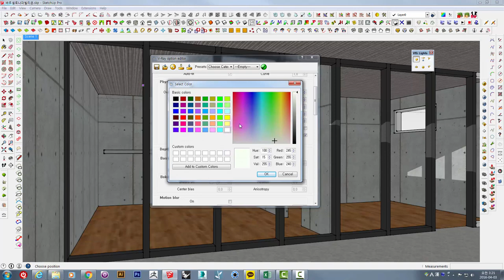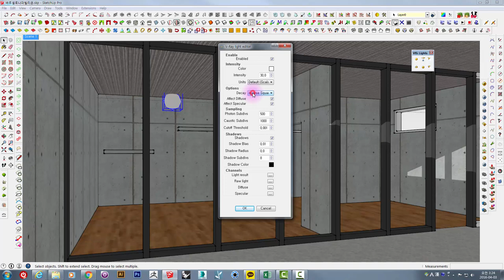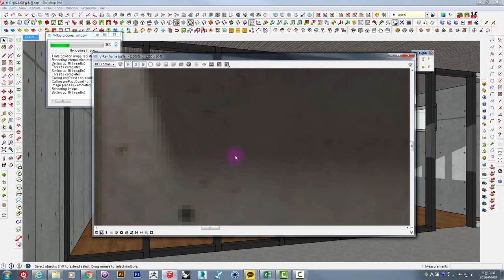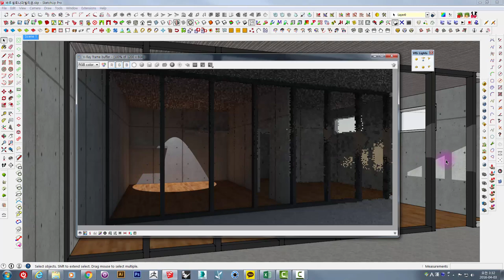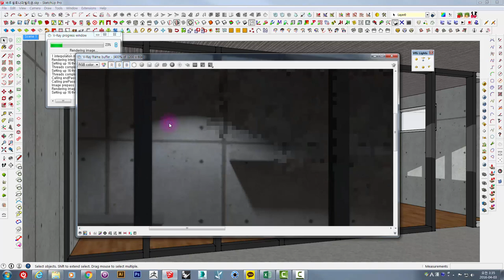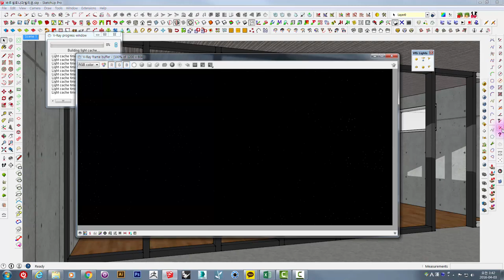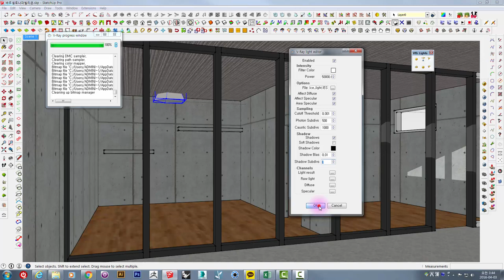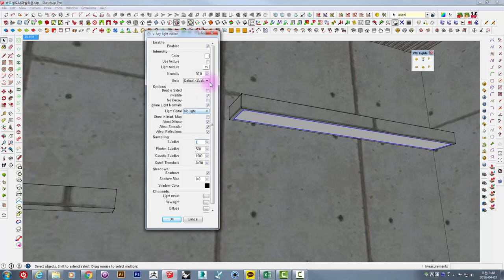UncleBucks ( sketchup Vray Light Omni Spot IES Rectangle)